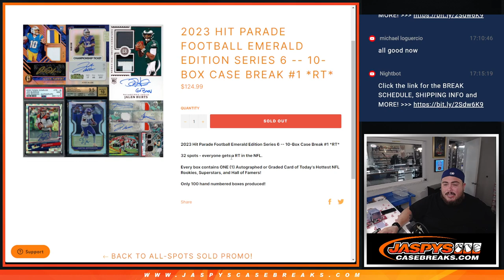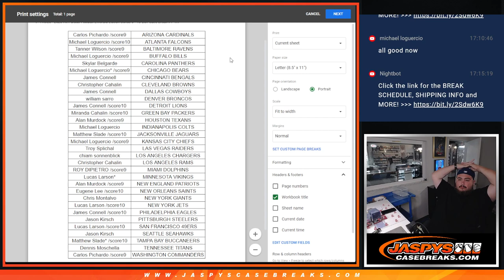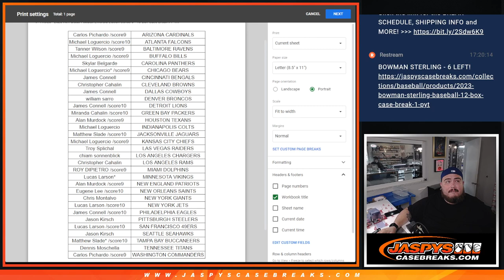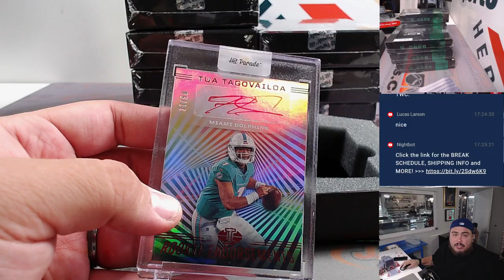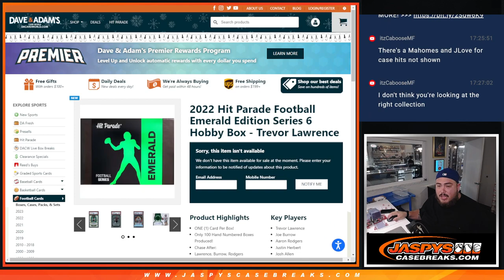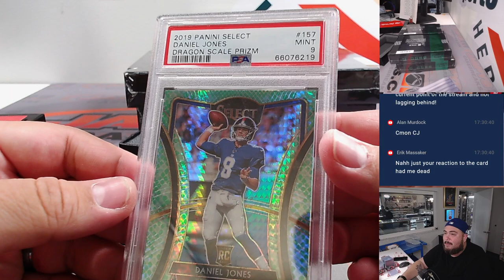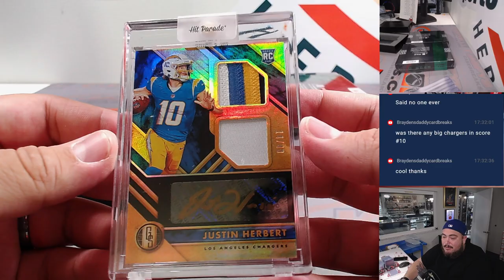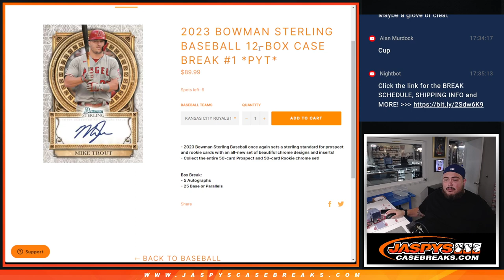F. 11/3/23 - 2023 Hit Parade Football Emerald Edition Series 6 - 10-Box Case Break #1 *RT*